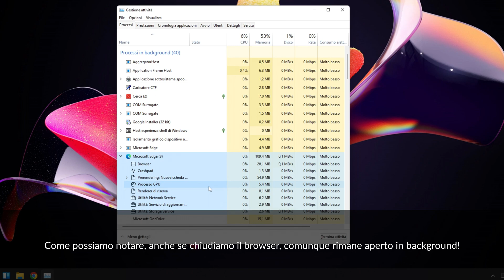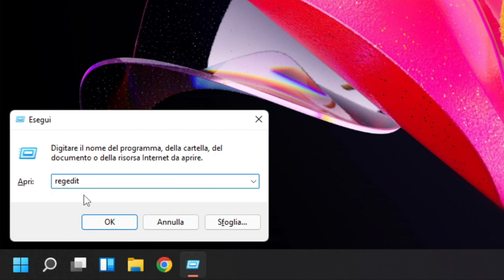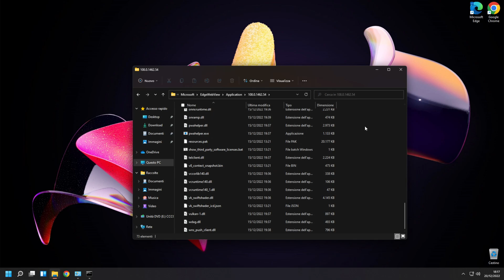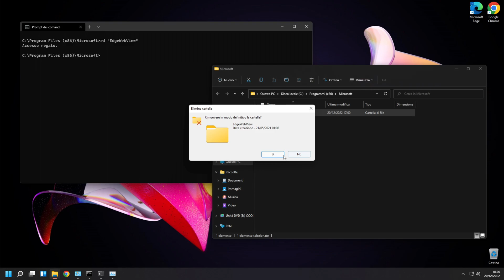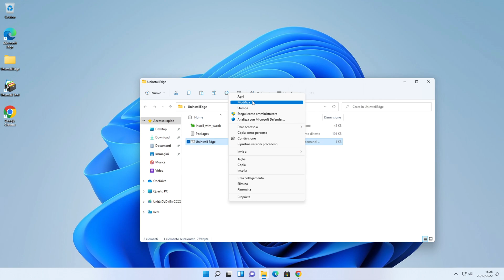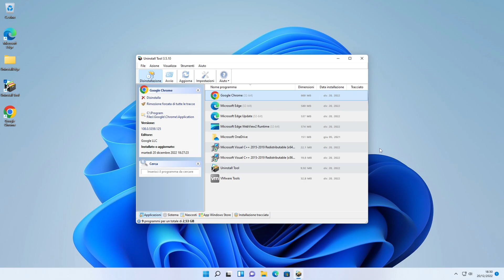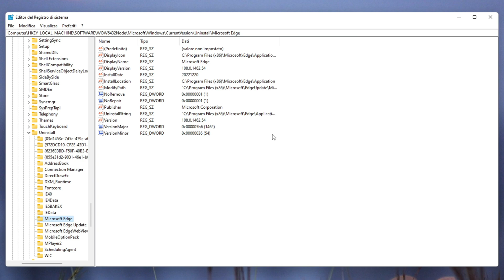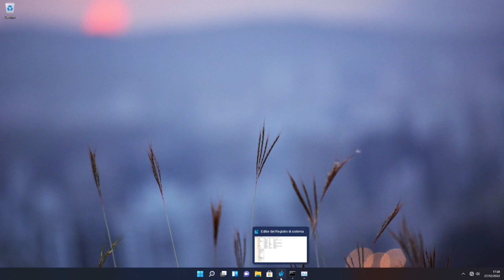Come disinstallare Microsoft Edge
Ciao a tutti e benvenuti in questo nuovo video! In questo nuovo video vi farò vedere come disinstallare Microsoft Edge su Windows 10/11. Grazie mille!

Percorso del programma:

C:\Program Files (x86)\Microsoft\Edge\Application

Percorsi del registro di sistema:

Computer\HKEY_LOCAL_MACHINE\SOFTWARE\WOW6432Node\Microsoft\Windows\CurrentVersion\Uninstall\Microsoft Edge

Stringa per disinstallare MS-EDGE dal Prompt dei comandi:

"C:\Program Files (x86)\Microsoft\Edge\Application\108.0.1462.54\Installer\setup.exe" --uninstall --msedge --channel=stable --system-level --verbose-logging

~ Outcry - Emphatic (cut) ~
~ Dr. Phonics - Firepower ~
~ Vitality - Elektronomia ~
~ Jim Yosef - Eclipse ~
~ You & I - Geoxor ~

Timestamps video:
0:00 - Intro
0:17 - Primo metodo per rimuovere Microsoft Edge
4:25 - Secondo metodo per rimuovere Microsoft Edge
9:37 - Terzo metodo per rimuovere Microsoft Edge
11:03 - Quarto metodo per rimuovere Microsoft Edge
12:25 - Quinto metodo per rimuovere Microsoft Edge
16:15 - Outro